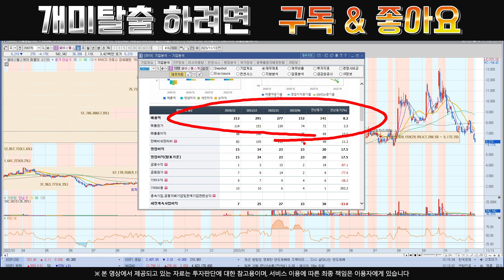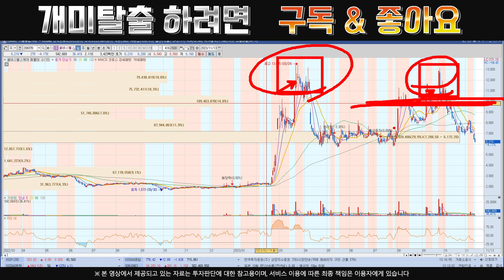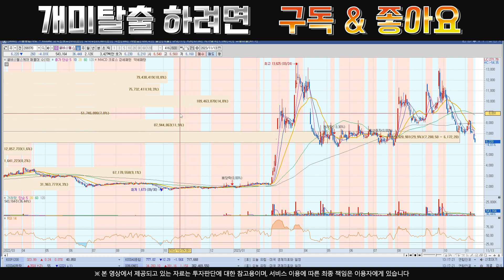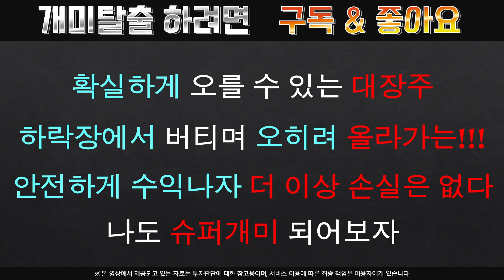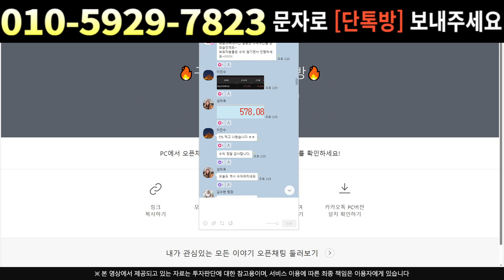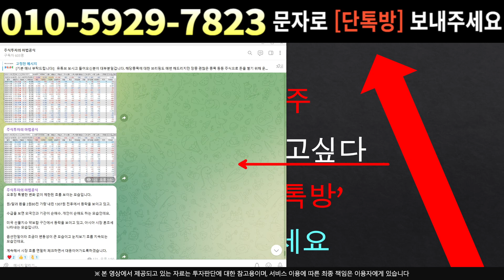셀바스헬스케어[주식]셀바스헬스케어 - 국책과제 선정 이슈!! 분명 수혜주 됩니다 !!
실시간 구독자소통 카톡방 투자정보 텔레그램